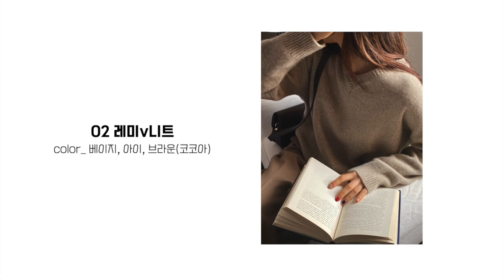로로피아나 st 셋업 니트!! 입는 순간 청담동 며느리처럼 고급스러워집니다 동대문도매시장 방구석아이쇼핑 apmplace 니트코디/겨울신상/여성복/가디건/명품/램스울/라쿤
니트만 전문적으로 만들어온 대박집을 방문해보았습니다.
입는 순간 청담동 며느리급 고급스러움이 뿜뿜!!

★ 현재 제품 판매는 하지않습니다. 코디 법과 동대문의 도매 매장을 보여드리는 영상입니다.
★ 2차 공구는!! 사이트 준비 중이니 조금만 기다려주세요!!